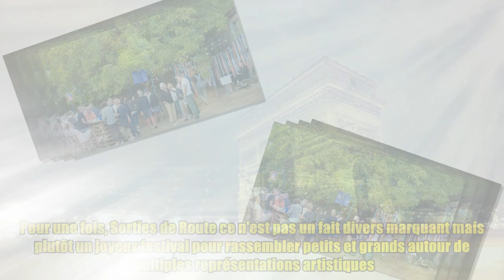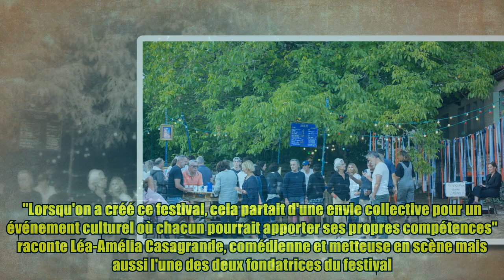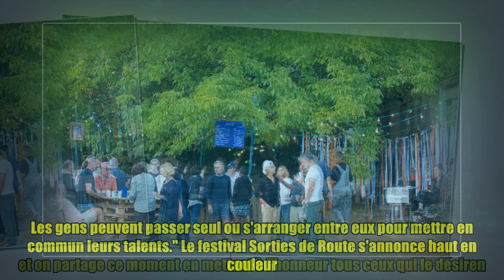Le festival de Lauzès, "Sorties de Route" collectif et joyeux pour tout le village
Le festival de Lauzès, "Sorties de Route" collectif et joyeux pour tout le village Thank BUY Pour une fois, Sorties de Route ce n'est pas un fait divers marquant mais plutôt un joyeux festival pour rassembler petits et grands autour de multiples représentations artistiques. Pendant trois jours, du 11 au 13 août inclus, le village de Lauzes sera animé par les différentes troupes du festival. Et bien qu'un noyau solide fasse le cœur de l'organisation, ce sont des artistes de toute la France qui viennent se produire. Au programme : théâtre, danse, contes, marionnettes, cirque, magie et cabaret ! Le festival se prépare déjà depuis le 5 août avec un stage de théâtre pour les enfants, tous les jours de 10h à 17h jusqu'au 9 août, qui résultera en une représentation de 40 minutes prévue le dimanche 13 à 19h. De plus, un concours d'épouvantail se tient sur le temps du festival, avec une remise de prix prévue le 13 à 19h30. Sur place, une buvette et une petite restauratLe festival de Lauzès, "Sorties de Route" collectif et joyeux pour tout le village Thank BUY Pour une fois, Sorties de Route ce n'est pas un fait divers marquant mais plutôt un joyeux festival pour rassembler petits et grands autour de multiples représentations artistiques. Pendant trois jours, du 11 au 13 août inclus, le village de Lauzes sera animé par les différentes troupes du festival. Et bien qu'un noyau solide fasse le cœur de l'organisation, ce sont des artistes de toute la France qui viennent se produire. Au programme : théâtre, danse, contes, marionnettes, cirque, magie et cabaret ! Le festival se prépare déjà depuis le 5 août avec un stage de théâtre pour les enfants, tous les jours de 10h à 17h jusqu'au 9 août, qui résultera en une représentation de 40 minutes prévue le dimanche 13 à 19h. De plus, un concours d'épouvantail se tient sur le temps du festival, avec une remise de prix prévue le 13 à 19h30. Sur place, une buvette et une petite restaurat